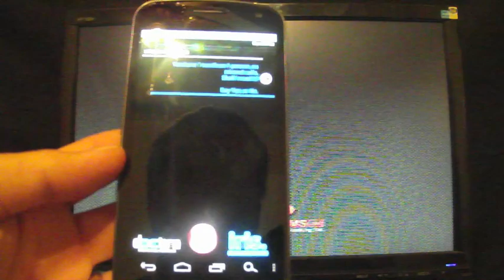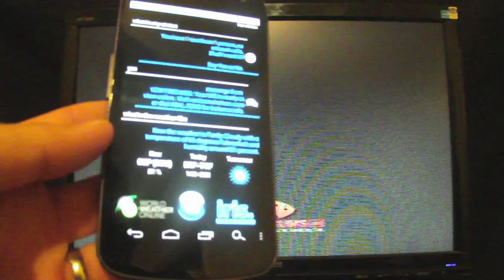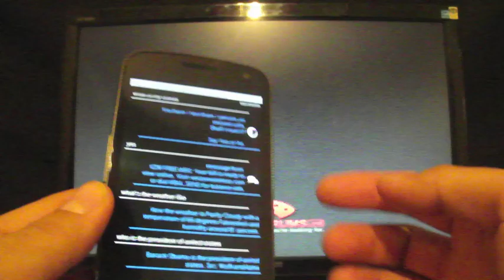Android App Siri Knock Off IRIS Updated Includes Tons of New Functionality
Lots of functionality has been added to IRIS in version 2.0 to make it a much more viable app! It may not be able to keep up with SIRI just yet but the gap is closing quickly. Iris can now check your notifications, read back to you missed calls, missed text messages, emails and more, as well as check up on weather reports for your area, traffic reports, and spout out endless answers to whatever trivia questions you can come up with. It has plenty of limitations still. When you ask a question you have to ask in a certain format or it wont be able to find the answer. It will still joke around with you as well. It would be easy to waste a couple hours playing with this!